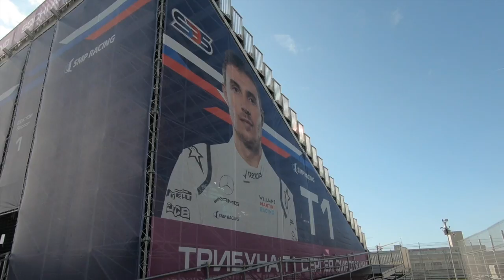Follow Sergey Sirotkin as he builds up to his maiden home race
A driver's home race weekend is always busy! Follow Williams Martini Racing driver Sergey Sirotkin to see what he got up to in the lead up to his maiden Russian Grand Prix appearance.